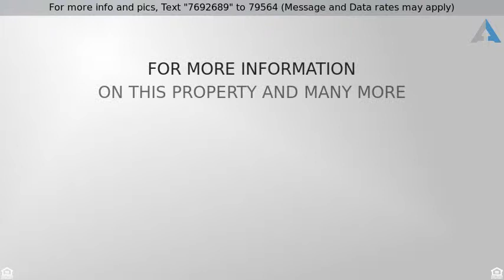$170,000 - 1802-3 E Hayward Ave, Phoenix, AZ 85020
Fabulous Upgraded 2 Bedroom Pointe Squaw Peak Town

Resort Lifestyle Awaits You!

This upgraded Townhouse is a beauty! Prego Wood flooring all downstairs area, step saver kitchen features light oak cabinetry with Corian countertops, updated smooth cook top range/oven, dishwasher, microwave & sinks. Good size patio off dining area.

All windows are dual pane, shutters downstairs, nice carpeting on stairs and upstairs bedrooms. Very light and bright floor plan. Upgraded white porcelain pedestal sink in the downstairs powder room, up stairs bath has upgraded Cultured Marble shower walls and sink.

Large master suite with 2 closets, decorator touches throughout. All appliances remain with the home. Furniture may be purchased if interested. Carport parking space just outside your back door.

You can enjoy the privileges of a Pointe Hilton Resort guest amenities available with discounts on golf, tennis, horseback riding, restaurants and fitness center, Hotel discounts at Hotel's discretion and subject to change.

A perfect vacation home.